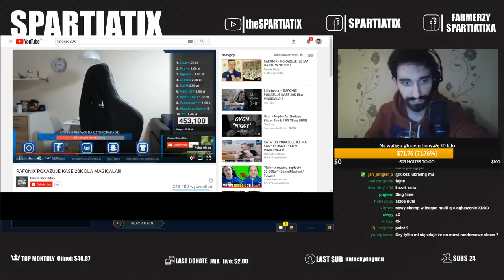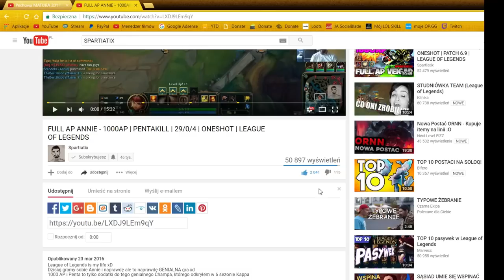BUFF NA ITEMY DZIĘKI KTÓRYM STAŁ SIĘ TROSZECZKĘ ZA SILNY [ 100% WINRATIO TO NA LAJCIE ]